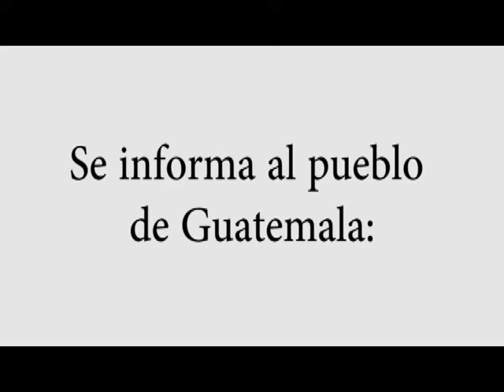MENSAJE DR MANUEL BALDIZON 9 DE ABRIL 2014 2